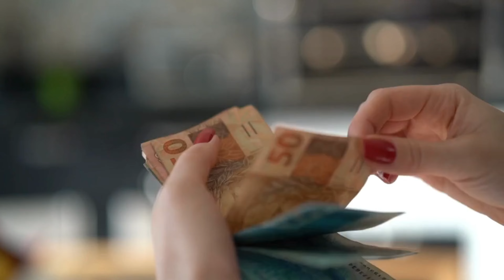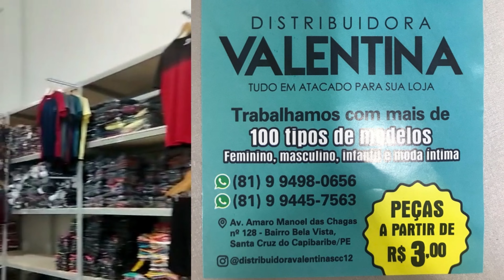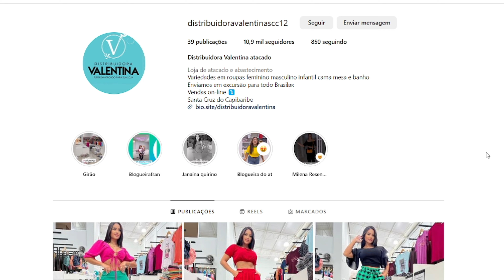🚨R$ 5,00🚨REVELADO O LUGAR + BARATO QUE BRÁS SÃO PAULO ROUPAS PARA LOJA DE DEZ e não é na FEIRA RUA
O vídeo de hoje é para você que está buscando roupas para loja de dez reais direto da fonte que tem o menor preço, pois aqui eu vou te apresentar o maior fornecedor de roupas variadas no atacado.

Essa informação está simplesmente exclusiva e poderá te ajudar a ganhar muito dinheiro com a revenda de roupas, por isso fique atento a cada detalhe que será mostrado.